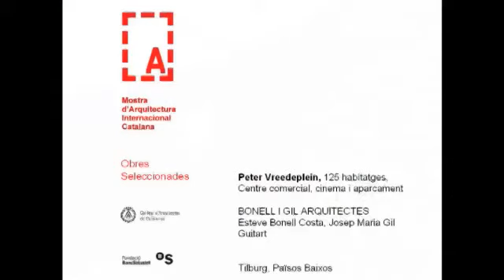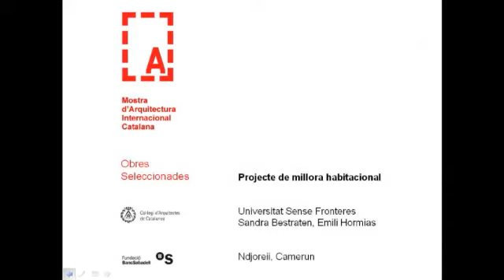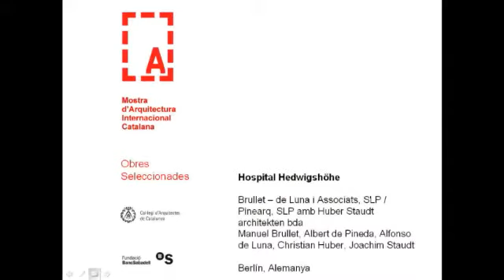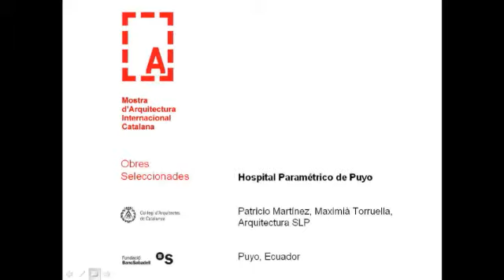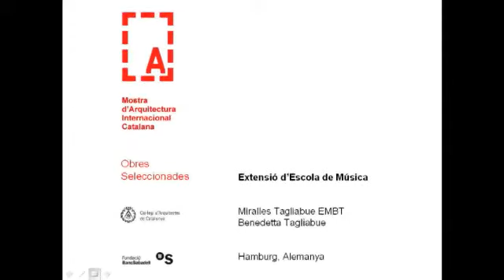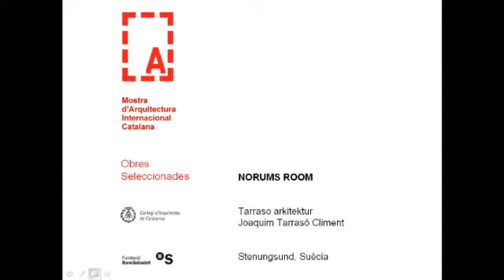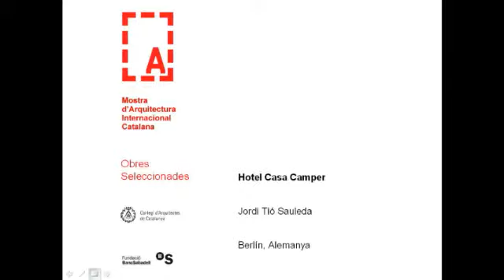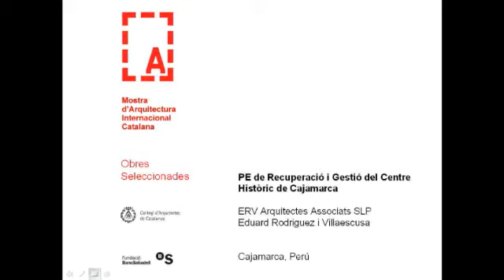Veredicte 1a Mostra d'Arquitectura Internacional Catalana